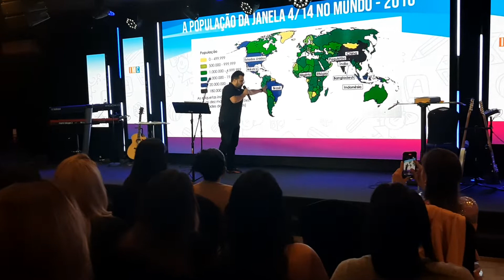Caio Santiago (A JANELA 4/14 NO MUNDO) Jacksonville, FL. USA